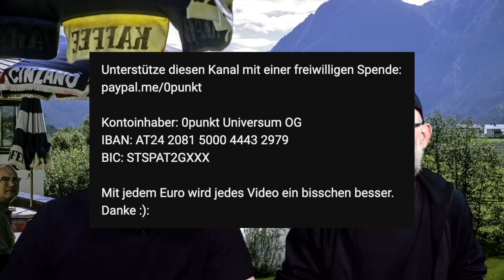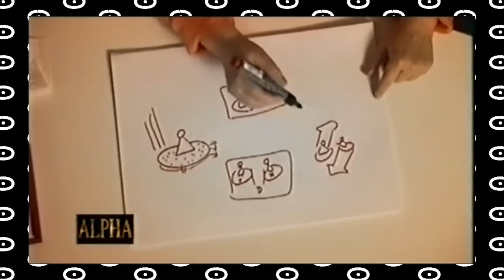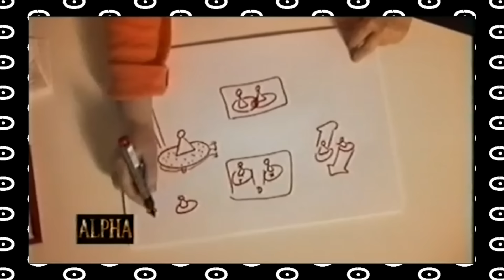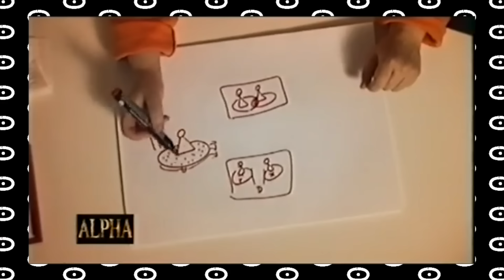🇦🇹🧐"Rezepte gegen Polarisierung" – Alles Gute Österreicht 158/2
In diesem Alles Gute Österreich schauen sich die Jungs von 0punkt an was Bundeskanzler Karl Nehammer von der ÖVP, Bildungsminister Martin Polaschek, Katharina Reich und Alexander Bogner von der Akademie der Wissenschaften zur Aufarbeitung der Corona Pandemie beitragen. Nach langem Warten wurde bei der Pressekonferenz kurz vor Weihnachten ohne Gesundheitsminister Johannes Rauch von den Grünen abgehalten. Auch wenn man jetzt weiß das Spaltung, Polarisierung sowie die Impfpflicht ein Fehler waren, werden keine klaren Konsequenzen gezogen. Wo war Alexander Schallenberg, Wolfgang Mückstein und Karoline Edtstadler die ihre Aussagen viel zum menschlichen Leid in Österreich beigetragen haben. Alles Gute :):

💸SPENDEN:
Unterstütze diesen Kanal mit einer freiwilligen Spende:

Kontoinhaber: 0punkt Universum OG
IBAN: AT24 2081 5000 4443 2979
BIC: STSPAT2GXXX

DANKE!

00:00 Einleitung
02:48 DANKE
07:15 Moral und Medien
12:45 Ausgrenzung in der Krise
21:03 Rezepte gegen Polarisierung
31:27 Alles Gute Österreich
34:42 Schlussworte